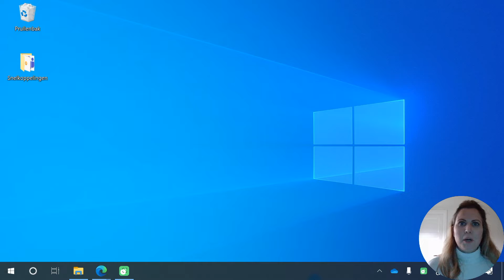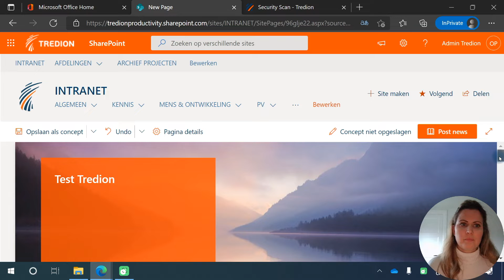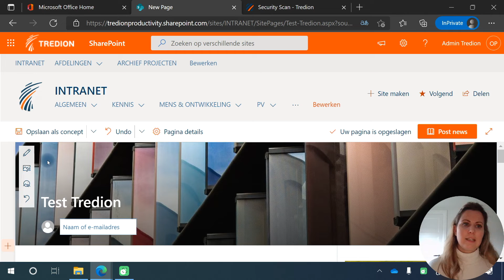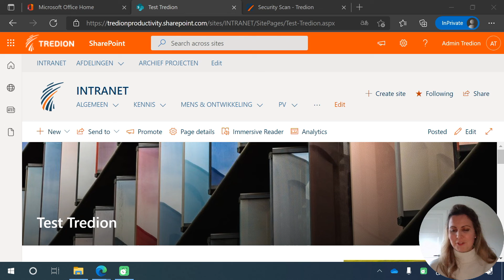Nieuwsberichten maken op het SharePoint-intranet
In deze video legt onze collega Engeline uit hoe je nieuwsberichten kunt maken op jouw SharePoint-intranet.